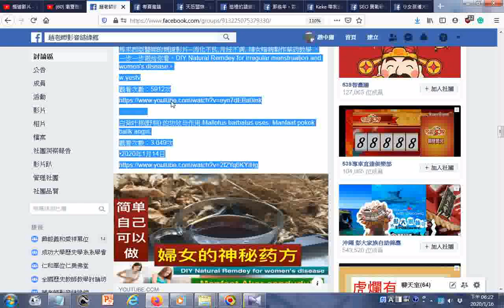分享馬來西亞醫師的頻道影片 消化不良,月经不调, 婦女暗病製作草药教學 ，一步一步做给你看。DIY Natural Remdey for irregular menstruation and wom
馬來西亞醫師的頻道影片--消化不良,月经不调, 婦女暗病製作草药教學 ，一步一步做给你看。DIY Natural Remdey for irregular menstruation and women's disease。